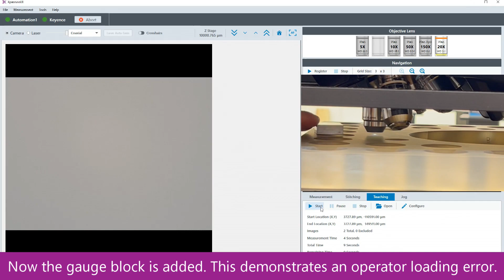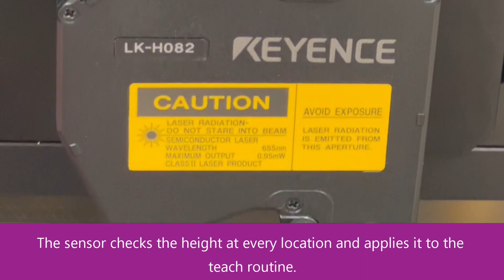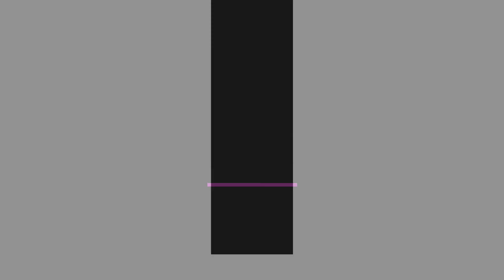Height Sensor Gauge Block Demo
This video shows how we use a laser height sensor to avoid collisions between samples of variable height and the microscope objective lens.